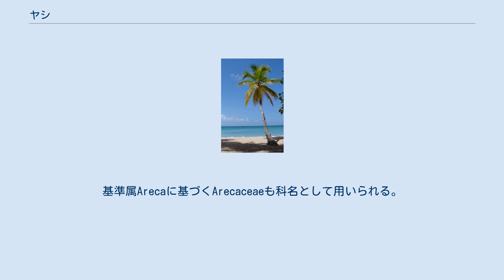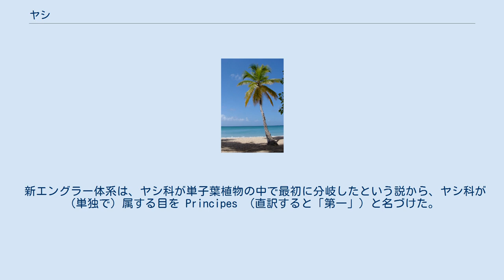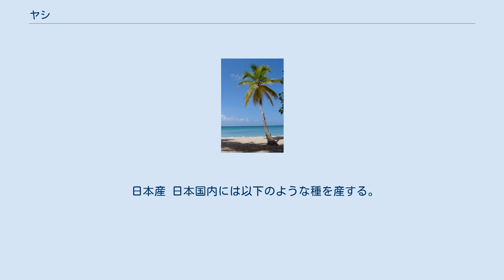ヤシ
APG III ヤシ（椰子）は、単子葉植物ヤシ目ヤシ科に属する植物の総称である。
熱帯地方を中心に亜熱帯から温帯にかけて広く分布する植物で、独特の樹型で知られている。
実用価値の高いものが多い。
ヤシ科は英語でパルマエ (Palmae) といい、ラテン語のpalma（掌、シュロ）の複数形に由来する。
基準属Arecaに基づくArecaceaeも科名として用いられる。
 ヤシは、単子葉植物ヤシ科に属する植物を広く指して言う呼称である。
単子葉植物としては珍しく木本であり、多くは幹は木質化して太くなるか、つる状となり、一部の種では小型で草質の茎をもつものもある。
高木で大きいものでは30 mになるが、低木のものや茎が立ち上がらないもの、草本並みの大きさのものもある。
 葉はふつう常緑で互生し大型のものが多く、羽状複葉か掌状、あるいは扇状に裂けており、小葉はしばしば山型あるいは谷型に折りたたまれている。
基部は茎を抱き、鞘が茎を包んだり、繊維を茎にまといつかせる。
茎に沿って多数の葉を並べるものもあるが、茎の頂部に輪生状に葉が集まるものが多く、ソテツ類に似た独特の樹型を見せる。
 両性、または単性で雌雄異株。
花はふつう小型で、穂になって生じる。
花序の基部には大型の鞘状の総包があり、多くは円錐状である。
花びら（花被片）は6個あり、小さく目立たず、雄しべが6個ある。
子房は上位につく。
果実は液果または核果で、大型になるものがある。
なかでも種子の重さが25–30 ㎏にもなるオオミヤシ（フタゴヤシ）は、植物界最大のものとして知られており、成熟するまでに8–10年かかる。
 熱帯地方を中心に253属、約3333種がある。
日本にもシュロなど6属6種が自生する。
観葉植物としての栽培が多く、見かける種数は多い。
 生育環境は日陰にも耐えるが、日当たりの良いところを好み、単幹性の種類は日光が当たる方向へと生長していく。
多くの種は約20–25℃前後の環境下で生育するが、耐寒性は種類によってかなり差があり、カンノンチク属などの一部の種は0℃以上で越冬できる。
栽培されているヤシは美観を保つため、下部から葉が枯れてきたものは葉柄の基部から切り取られ手入れされる。
 熱帯地域では資源植物として重要であり、古来より多くの種がさまざまな方法で利用されている。
最も有名なのはココヤシで、ヤシ油をとって食用や石鹸に利用したり、果実の中心にある透明な液を飲料としたりする。
また、アブラヤシの実からはパーム油を採取したり、そのほかの種でも食用、デンプンや砂糖の採取、タバコ代わりの嗜好品、条虫駆除薬、繊維利用、屋根葺きの材料など利用法は多岐にわたる。
また、ヤシ科植物は鑑賞用の植物としてなくてはならないものとなっていて、庭園樹や室内観葉植物として利用されているものもたくさんある。
 多くの種の果実が食されている。
また、アブラヤシ属等の果実からは、食用油・工業油も採れる。
 ココヤシやアサイーなどの新芽は、ハート・オブ・パーム（ヤシの芽、パルミート、パルミット）と呼ばれ、野菜としてサラダなどに利用される。
ナツメヤシ、ココヤシ、サゴヤシなどの樹液を煮詰めると、パームシュガー（ヤシ糖）ができる。
また、樹液を醗酵させて酒を作ることもできる。
 ヤシ科はほとんどの分類体系で、単独でヤシ目を構成する。
分類の難しい科で、研究者により種や属の捉え方に差があり、150属1500種から236属3400種と幅がある。
 新エングラー体系は、ヤシ科が単子葉植物の中で最初に分岐したという説から、ヤシ科が（単独で）属する目を Principes （直訳すると「第一」）と名づけた。
 しかしAPGでは、ヤシ目より先にショウブ目、オモダカ目、キジカクシ目、ヤマノイモ目、ユリ目、タコノキ目が分岐しており、ヤシ目は進化した単子葉類であるツユクサ類に含まれる。
また2016年に公表されたAPG IVではそれまで所属目が設定されていなかったダシポゴン科がヤシ科の姉妹群としてヤシ目に置かれた。
 ヤシ科は5亜科に分かれ、それぞれがいくつかの連に分かれる。
連によっては数十の属が属する。
 日本産 日本国内には以下のような種を産する。
 外国産 他にも、有名なものが多々ある。